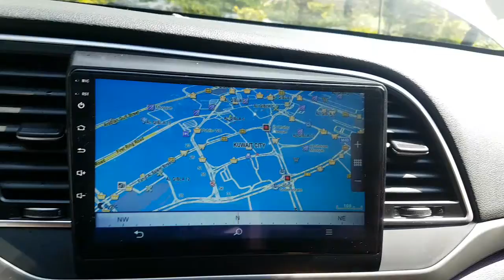2016 AVANTE GU152241